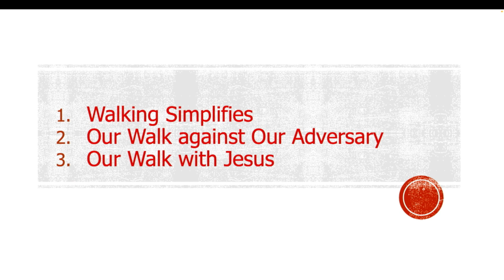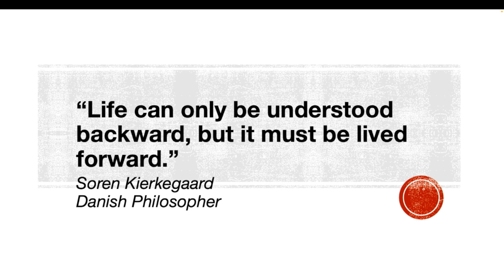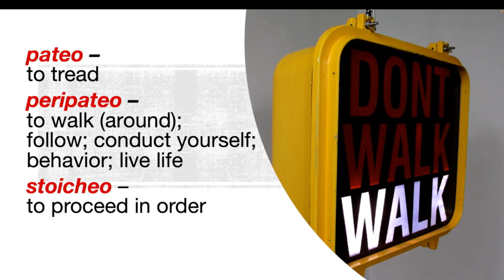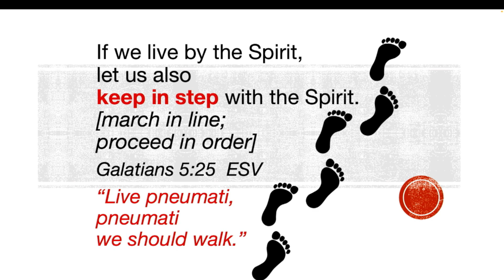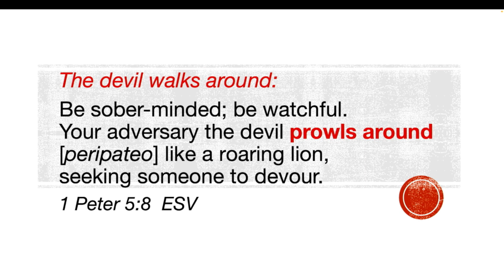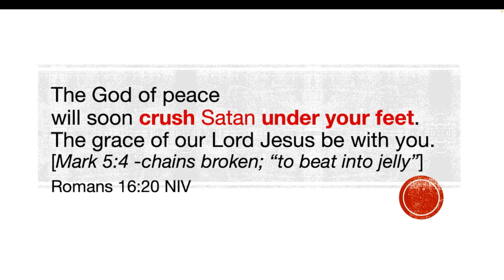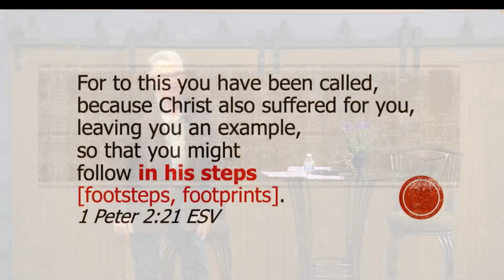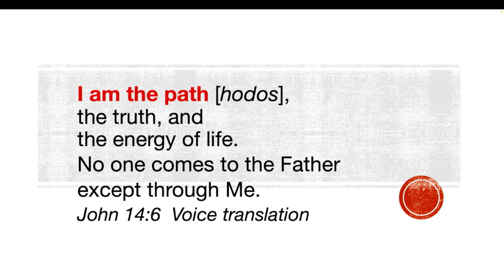Life Is a Walk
Kevin Guigou teaches, "Life Is a Walk" on October 20, 2024 at Christian Family Fellowship.

You are loved and you belong